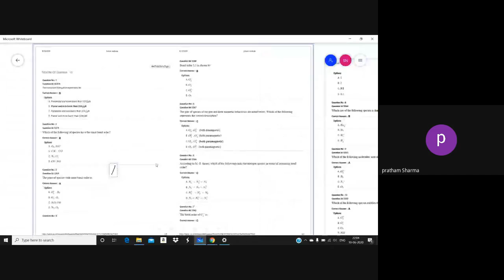ymw-dttc-gej (2020-06-10 at 21:33 GMT-7).mp4